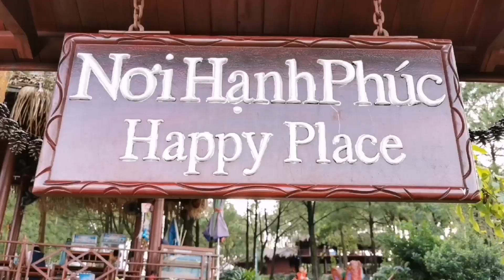Hồ Yên Trung | Uông Bí Quảng Ninh | Dã ngoại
Dã ngoại cuối tuần cho con gái đi chơi